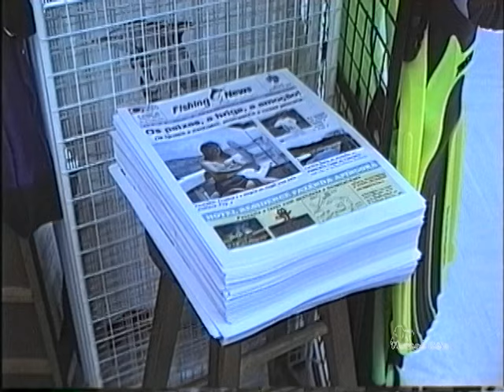Loja Tsuri A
Antiga loja Tsuri, na Av. Paulista, anos 90, um dos pontos de encontro dos pescadores esportivos de São Paulo.